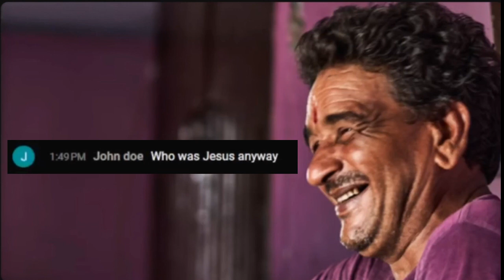"Who was Jesus anyway"